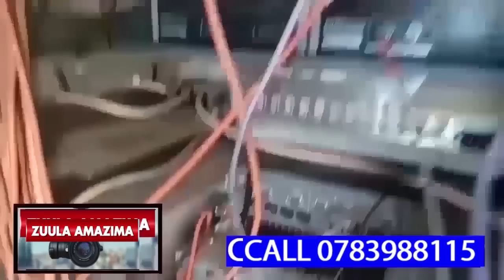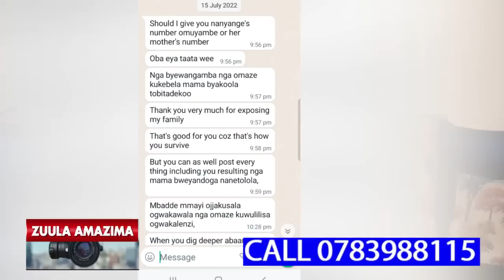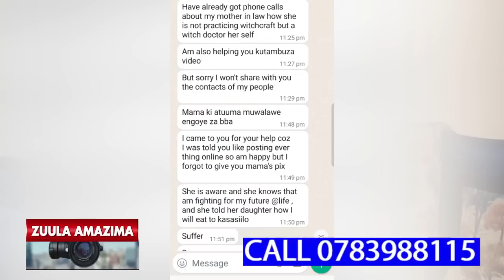GWEBALUMIRIZA OKUBBA SENTE ZAMUNE ALESE BWINO OMUKAMBWE,ALAYIDDE OKUSASULA SENTE MUBWANGU DDALA